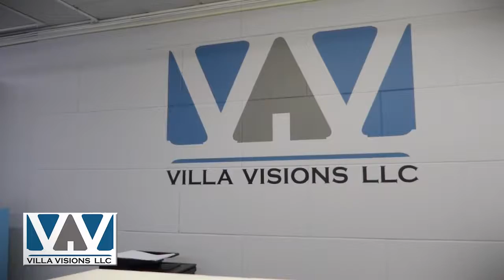Villa Visions: Buy and Sell a Home With Us, Residential Redevelopment